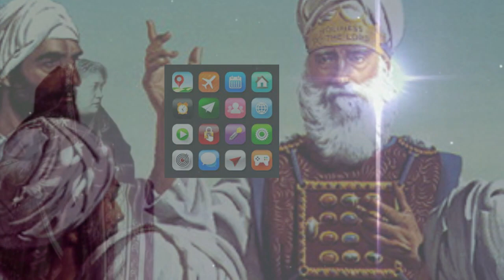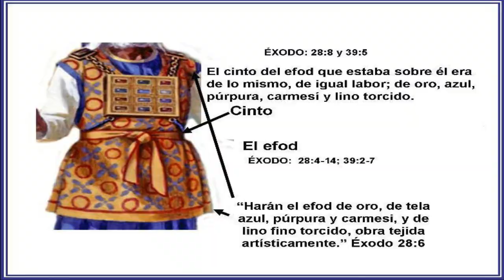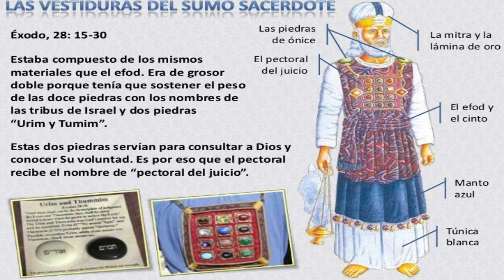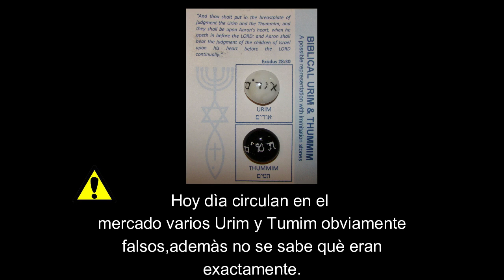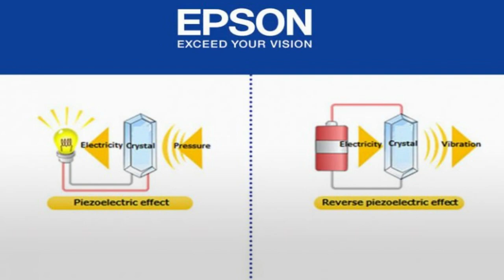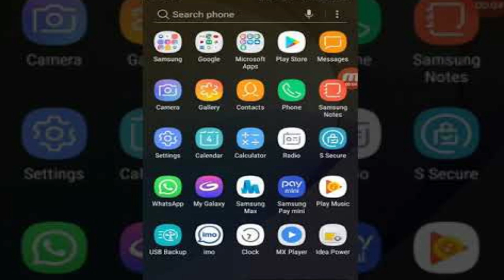📱Medios de comunicaciòn de Yahweh.Tecnologìa en la Biblia?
Toda la narraciòn bìblica ha sido gestionada siempre por los teòlogos por lo cual, te la han transmitido siempre como una narraciòn de transfondo espiritual y alegòrico pero en este video te invito a ver la misma narraciòn de un modo destacado y hacerte preguntas libremente.Se trata de un ejercicio interesante basàndonos en la posibilidad de que en el pasado existìan ya tecnologìas que la humanidad ha ido recuperando o re-descubriendo. Espero que te resulte interesante y que quieras compartir tus observaciones y opiniones al respecto.